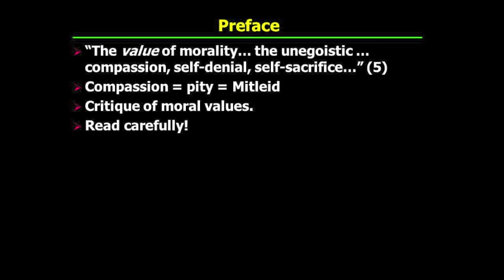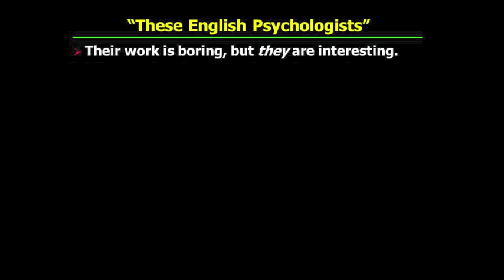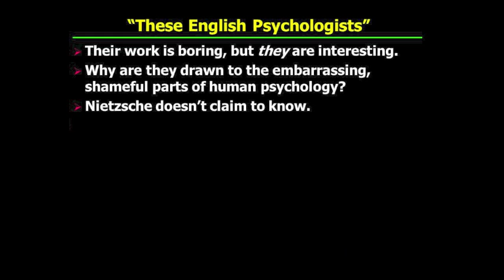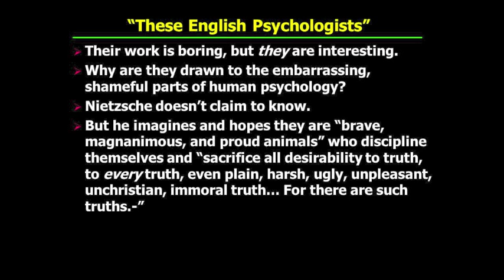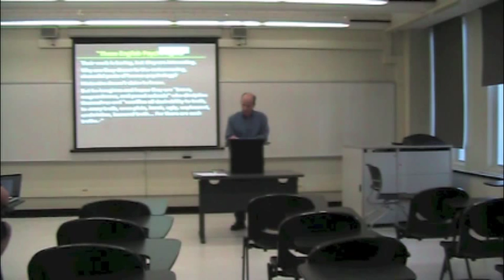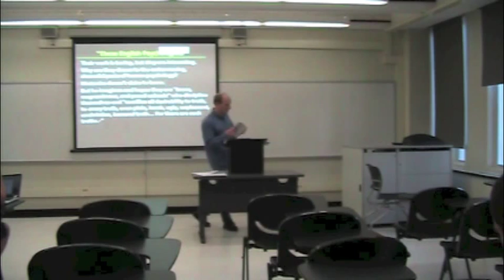PHI321_Mandle_34_Part3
Nietzsche: Preface. The origin of "good".